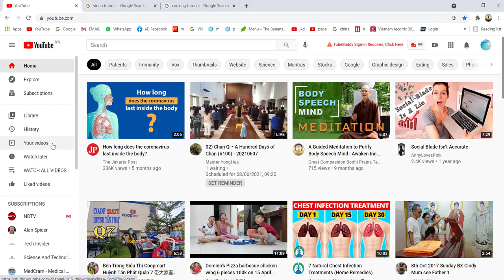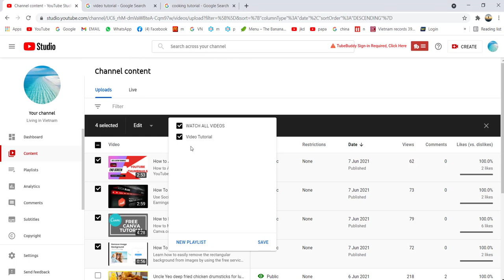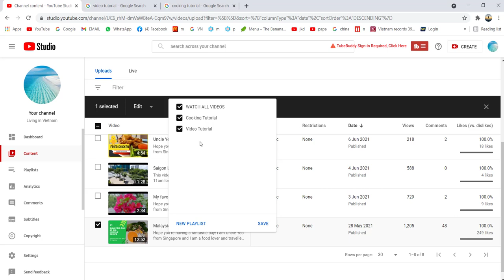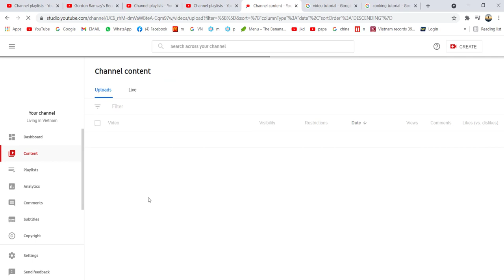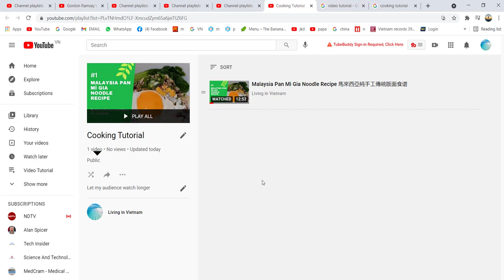How to create new playlist on YouTube (and get MORE YouTube Playlist Views!) Tutorial for Beginners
How To Make A New Playlist on YouTube 2021.

Create a playlist on YouTube to collect videos together. Make YouTube Playlists and Series Playlists to build session watch time and make it easier for people binge watch your content. When you add to a playlist it make a content ID and that is looked on positively by YouTube.

My mission is to create content that is entertaining, informative, honest and fun!  I love what I do and I am always grateful for your support!

More subscribers give me encouragement to make more videos and better videos.

Living in Vietnam 2021

Facebook Fan Page : Living in Vietnam 2021